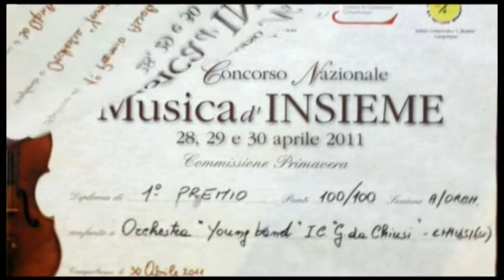Young Band Story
l'orchestra dell'Istituto Comprensivo Graziano .da Chiusi